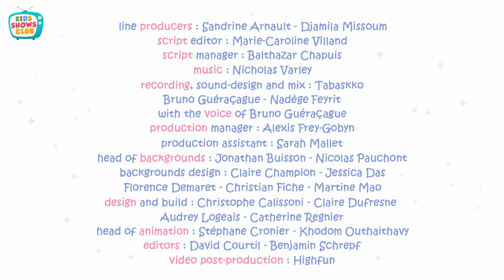Molang & Piu Piu - A Friendly Rugby Game | Season 01 Episode 39 | Funny Animal Cartoon For Kids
Enjoy this funny Animal cartoon compilation of Molang and watch how Molang and Piu Piu are playing rugby with their friends.
Keep watching for more of Molang and Piu Piu only on Kids Shows Club.